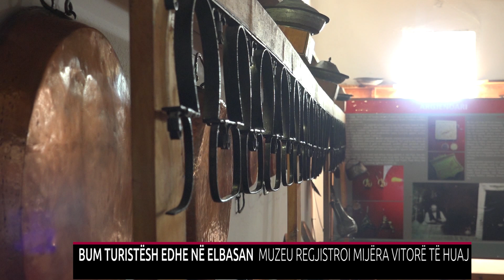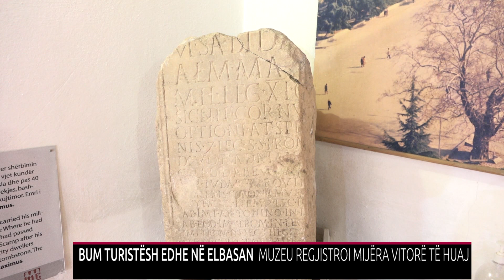BUM TURISTËSH EDHE NË ELBASAN